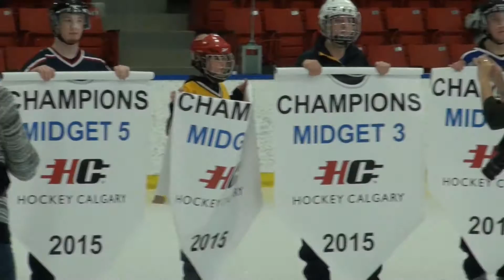Calgary Inferno does Esso Minor Hockey Week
- The Calgary Inferno helped out at the opening ceremonies of Hockey Calgary's Esso Minor Hockey Week and held a Minor Hockey Appreciation day during their game against the Toronto Furies